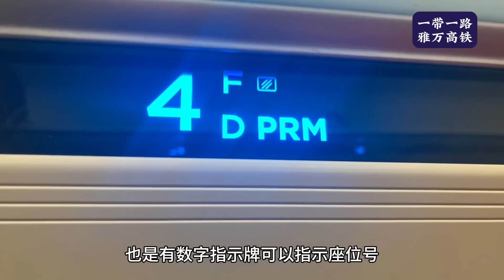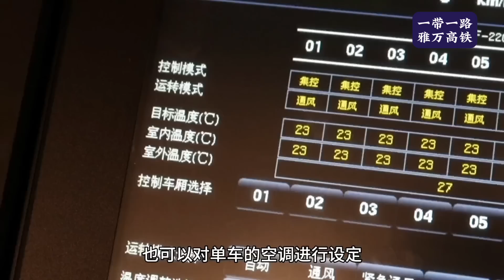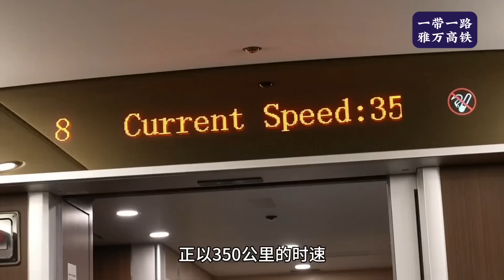雅万高铁有啥“黑科技”？印尼人咋评价？沉浸体验雅万高铁/Experience the fastest high-speed rail - Jakarta-Bandung High Speed Rail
雅万高铁动车组列车到底长什么样？车上可以体验到哪些“黑科技”？走，让我们沉浸式体验这趟网红列车。中国高铁首次全系统、全要素、全产业链走出去的“第一单”近日，拥有“中国血统”的雅万高铁动车组列车在东南亚刮起一股“中国速度风”，它不仅成为媒体竞相报道的焦点，而且成为当地民众眼里的明星，引来一波波旅客拍照
What does the Jakarta-Bandung high-speed EMU train look like? What “black technologies” can be experienced in the car? Come on, let’s experience this internet celebrity train immersively. China's high-speed railway is the first "first order" to go global for the entire system, all factors and the entire industrial chain. Recently, the Jakarta-Bandung high-speed railway EMU trains with "Chinese origin" have blown a "Chinese speed wind" in Southeast Asia. It has not only become a media It became the focus of competing reports and became a star in the eyes of local people, attracting waves of tourists to take photos.